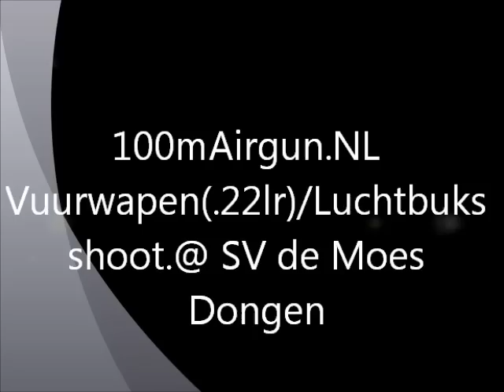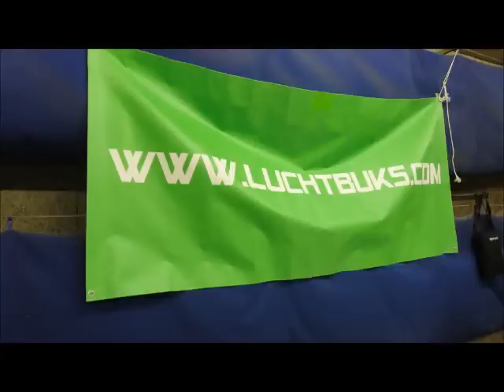100mAirgun.NL Vuurwapen/Luchtbuksshoot @SV de Moes Dongen b.wmv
Weer een fantastische dag bij SV de Moes!
Een dikke dank u wel aan de organisatie;

THANX

Een dikke profficiat aan de winnaars!